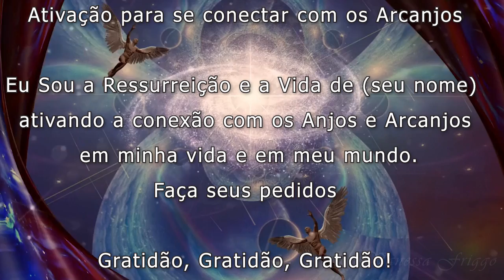Mantra bênção para atrair os anjos - Frequência de cura - Energia Positiva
Ativação para se conectar com os Arcanjos
Eu Sou a Ressurreição e a Vida ( seu nome) ativando a conexão com os Anjos e Arcanjos em minha vida e em meu mundo.